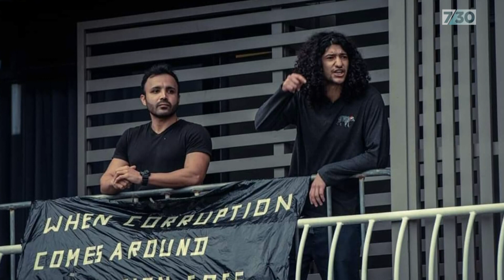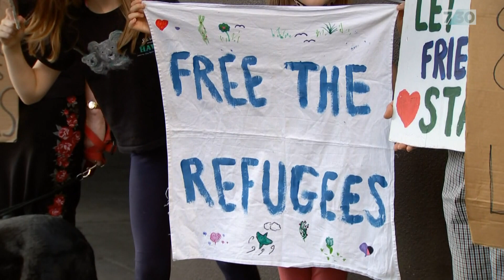Scott Morrison accused of ‘lying’ after claiming detainees in Melbourne hotel aren't refugees | 7.30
The Prime Minister has been called a liar by immigration detainees in a Victorian hotel which was last week thrust into the global spotlight by Novak Djokovic. On Monday, Scott Morrison seemed to suggest the men were not genuine refugees but advocates and lawyers insist most have already been granted refugee status.